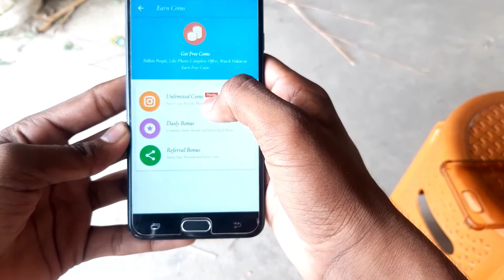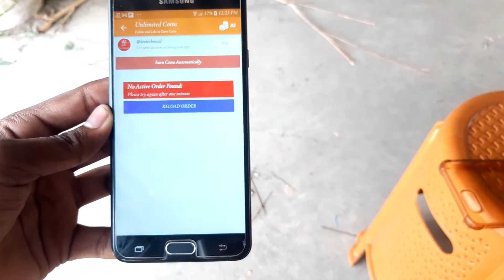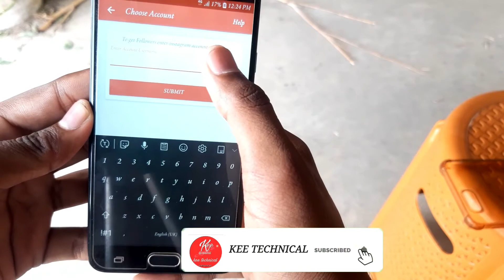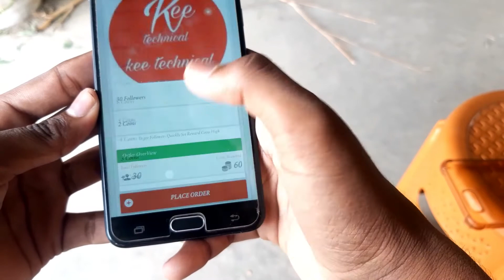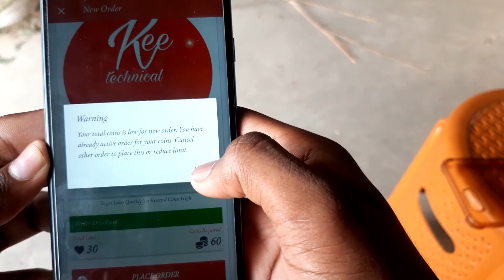HOW TO INCREASE FOLLOWERS IN INSTAGRAM AND LIKE KAISE BADHAYE✔🔥🔥🔥🔥@keetechnical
HOW TO INCREASE FOLLOWERS IN INSTAGRAM AND LIKE KAISE BADHAYE ✔🔥🔥🔥

INSTAGRAM FOLLOWERS LIKE

instagram followers like kaise
badhaye
a
instagram followers like app
kaise badhaye
badhaen
badhaye 2021
Qinstagram followers like tamil
badhate hain
Q instagram followers like badhane
a
ka app
instagram followers like kannada
instagram followers likes
malayalam
O
instagram followers kivabe
barabo
instagram followers kisi ko na
dikhe
instagram followers kiske hai
Qinstagram followers king
instagram followers ki kore
banabo
instagram followers kis app se
badhate hain
instagram followers kis tarah
banaen
banaye
badhaye
Qinstagram followers kit

instagram followers kaise
badhaye
instagram followers kaise
badhaen
instagram followers increase
tamil
Qinstagram followers increase app
instagram followers trick
instagram followers tamil